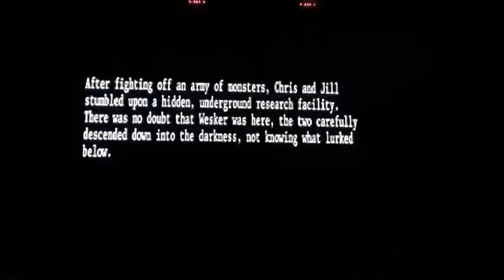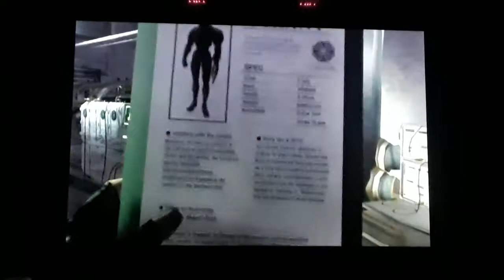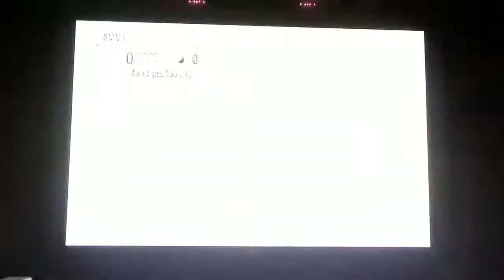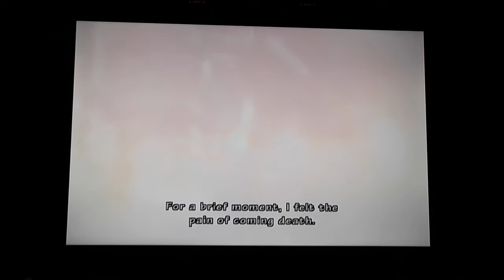Resident Evil the Umbrella Chronicles Sluggish Walkthrough#8 (Mansion Incident 3)